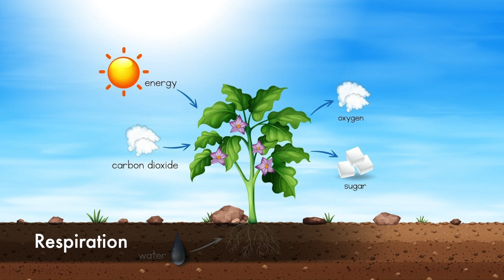CC Cycle 1 Week 12 Science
Classical Conversations Cycle 1 Week 12 Science - what are some plant systems?